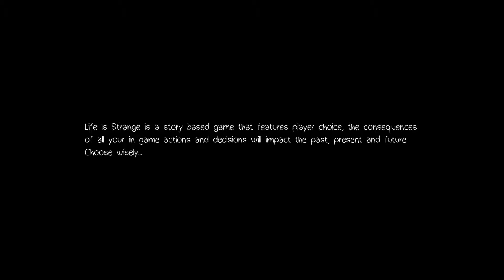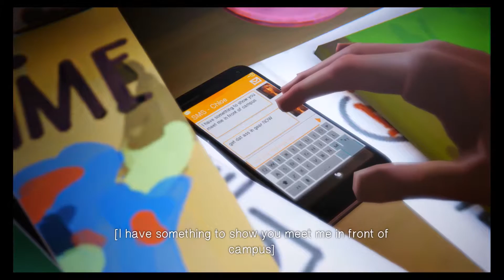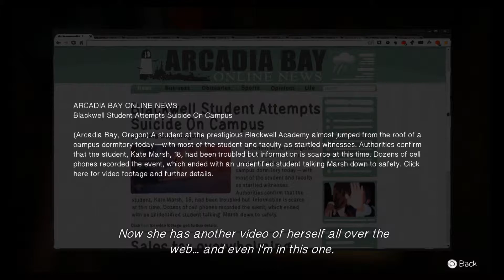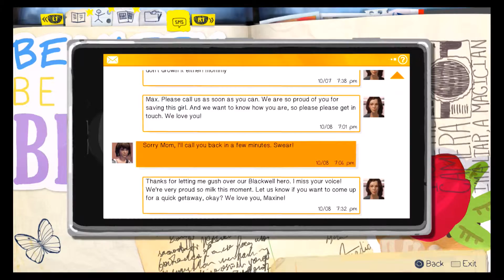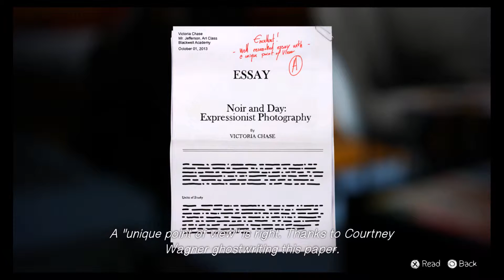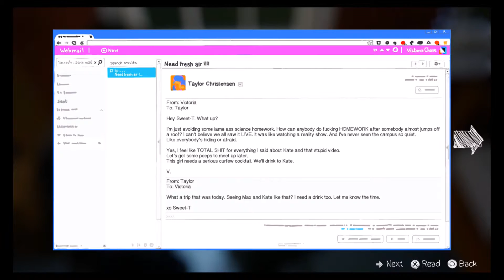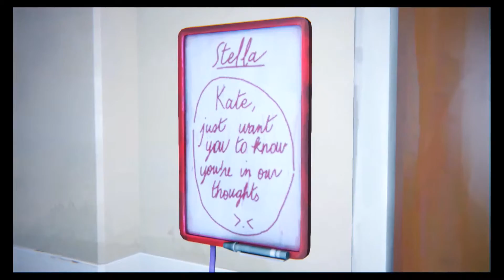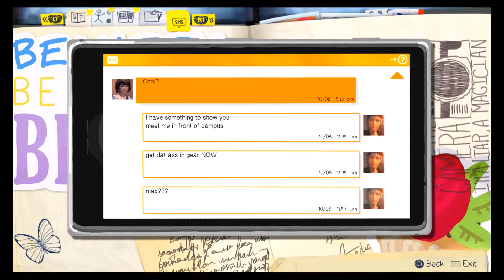Life is Strange - Episode Three: Chaos Theory - Snooping Again [#13]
It's time for Max and I to start investigating, but first, we snoop around as always.